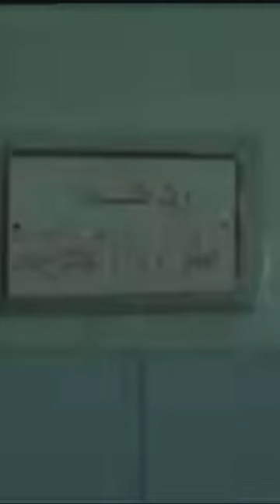فلم وثائقي عن محاولة اغتيال وزير العدل العراقي الشيخ مالك دوهان الحسن ١٧/٧/٢٠٠٤